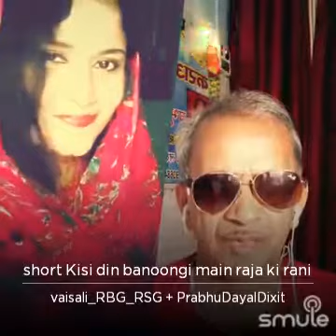Kisi din banungi main Raja ki Rani.... By Prabhu Dayal Dixit and Vaishali -2